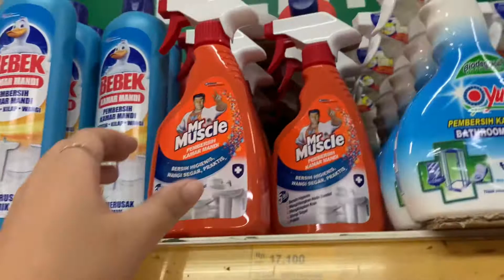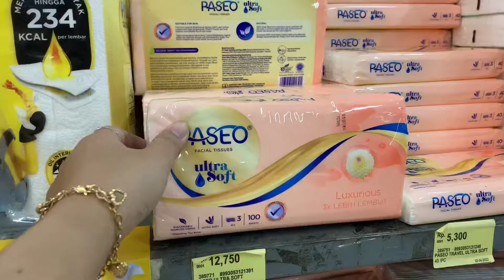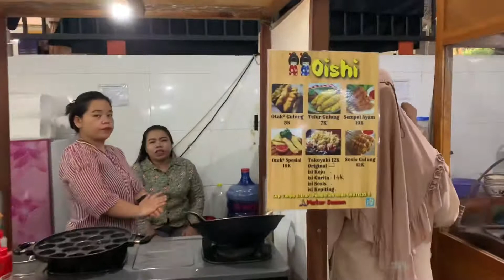DAILY VLOG !! Belanja Tipis Tipis Di Supermarket Progo Yogyakarta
Haiii temen-temen vidio ini Lanjutandari vidio belanja-belanja sebelumnya…
Untuk temen-temen yang belum nonton vidio sebelumnya, bisa di tonton terlebih dahulu yaa

di supermarket Progo yogyakarta ini Super lengkap dan harganya juga lebih murah lhoo

Mau tauk kita belanja apa saja di sini ??
Ikutin terus ya video ini sampai akhir.